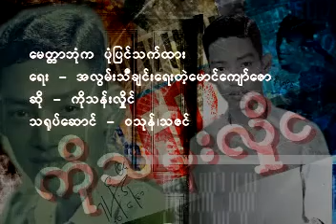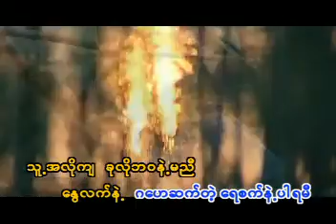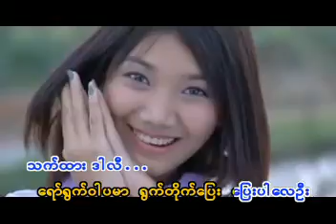မေတ္တာဘုံကပုံပြင်သက်ထား Karaoke တီးလုံး Video (2004)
တေးပြုစာဆို မောင်ကျော်ဇော ၏ မေတ္တာဘုံကပုံပြင်သက်ထား
တစ်ဆောင်းသစ်ပြီမြဒါလီ Karaoke တီးလုံး Video Album (2004)